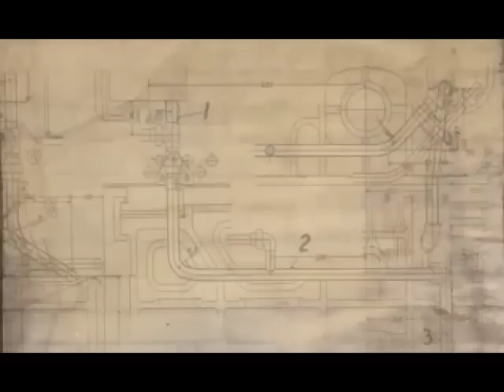[Osaka] Panda Hero/Matryoshka (Mashup)- Fandub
Pa-pa-chu-chu para para para para chu-chu-chu...
Lol. I love both songs by Hachi. I decided to mash 'em up with Panda Hero's off vocal. I might do a dub of just Panda Hero soon.